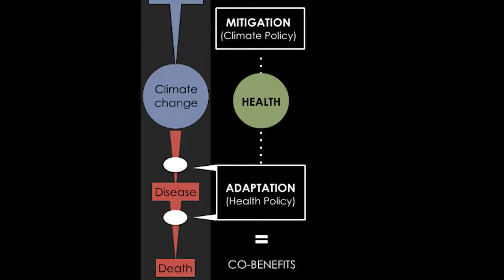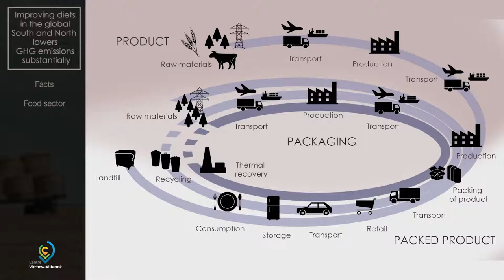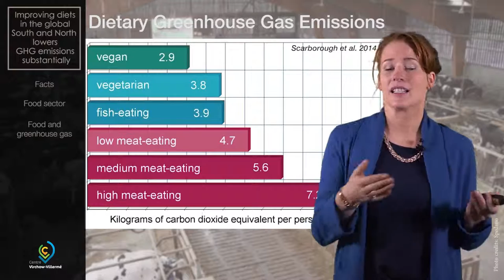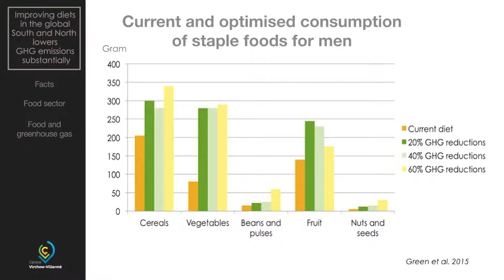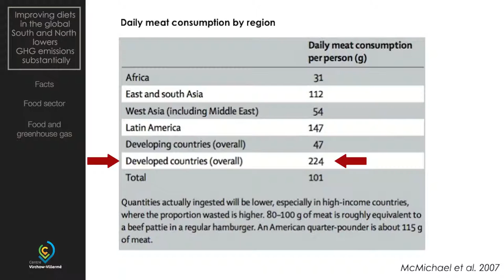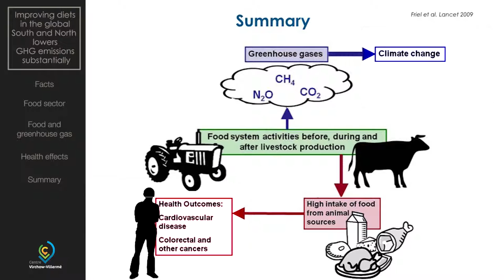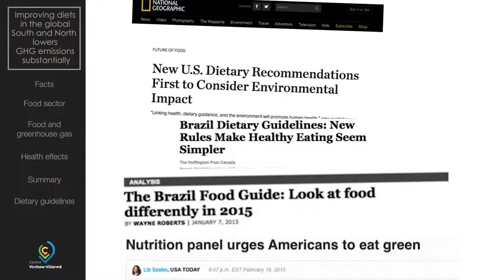Which sector produces more greenhouse gas emissions globally?